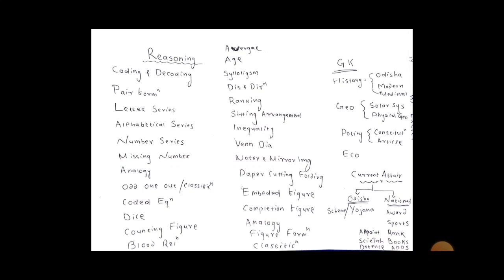JUNIOR TEACHER PREPARATION IMPORTANT TOPICS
Hello Guys well come to my YouTube channel " PREMRAJ ODIA VLOGS" .

Visit Again ...